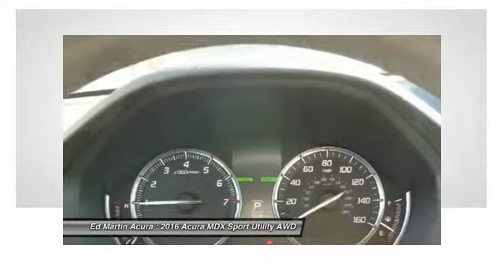2016 Acura MDX 3M20116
2016 ACURA MDX Indianapolis, IN
Stock# 3M20116

BACK-UP CAMERA, ALL WHEEL DRIVE, LEATHER, NAVIGATION, BLIND SPOT MONITOR, BLUETOOTH, MOONROOF, MP3 Player, CHILD LOCKS, 3RD ROW SEAT, KEYLESS ENTRY, 26 MPG Highway, SAT RADIO, POWER LIFTGATE, ALLOY WHEELS! The Acura MDX is as refined as it is sophisticated. It is adorned with gorgeous Jewel Eye LED Headlights, which are designed to help improve reaction times and lessen eyestrain. With SUVs and Crossovers, keeping vehicle weight low is important. Acura worked some engineering magic when they shed 275 pounds from the vehicle, all the while increasing unit body rigidity using hi-tech lightweight materials. Expert engineering make the MDX quieter with acoustic front glass, sound-deadening materials, and active noise cancellation. On the inside, drivers will find comfort and luxury amidst high-tech advancements. The dash offers a sleek look and convenient arrangement of controls. The MDX comes standard with a 3.5L 290hp V6, i-VTEC engine, which gets an EPA estimated 19 MPG City and 27 MPG Highway for FWD models and 18/26 for SH-AWD models. It has a 9-Speed Sequential SportShift Automatic and the ability to switch to manual control where you can change gears with paddle shifters. The MDX comes standard with a very generous assortment of features. Some of the items are the Multi-View Rear Camera, Anti-lock Brakes, USB iPod Integration, Vehicle Stability Assist, Bluetooth HandsFreeLink, and a Power Tailgate. Optional packages give you amazing items as well. Some of them are Acura's Next Generation Navigation System, the Forward Collision Warning System, ELS Premium 10 speaker Sound System, and a 9-inch overhead screen in the rear with the Entertainment Package or a 16.2-inch split screen display with the Advance package which can display up to 2 video sources. Acuralink can also provide other services with a subscription including vehicle theft tracking, live concierge service, and remote unlocking/locking.